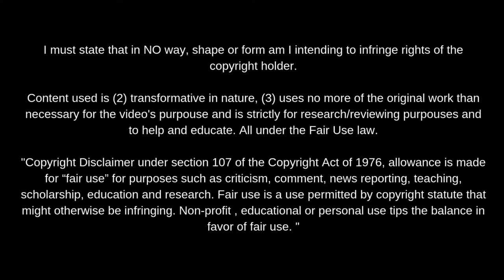Mads Frøkjaer · Odense BK 2021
El centrocampista del OdenseBoldklub es uno de los talentos más interesantes de la Superligaen y uno de los jugadores más en forma de la competición.

Por sus cualidades es un jugador que puede adaptarse a distintas posiciones en el centro del campo.  Desde su debut hace un par de temporadas le hemos visto jugar más cerca de la base, acostado en cualquiera de las dos bandas, o con libertad como medio centro ofensivo.

Es en esta última posición, dentro del 4-2-3-1 de Andreas Alm y con la continuidad que no había disfrutado en otros momentos, donde está encontrando mayor facilidad para mostrar sus virtudes. Su mejora en confianza y registros es evidente desde la llegada del técnico sueco.

Si es necesario colabora en salida de balón, si no, espera su turno entre líneas o caído a banda izquierda, bien perfilado para recibir y demostrar su facilidad para girar y conducir a lo largo del carril central. Siempre con la idea de ser vertical en todas sus intervenciones.

Busca jugar hacia adelante a través del pase o la conducción, aunque debe mejorar su toma de decisiones en ciertos momentos en los que se requiere de un ritmo más bajo. Diferencial en el último tercio  por su último pase, creatividad y facilidad para salir de espacios reducidos.

Pese a ciertas limitaciones físicas, trabaja bien en fase defensiva. Muy activo en la presión tras pérdida, recuperando balones en zonas sensibles de manera relativamente frecuente.

Ya en su temporada de debut mostró algunas de sus virtudes que le perfilaron como uno de los talentos de la competición. Esta temporada, por fin, lo hace con regularidad teniendo una incidencia importante en el juego de su equipo.

¿Temporada de inflexión?